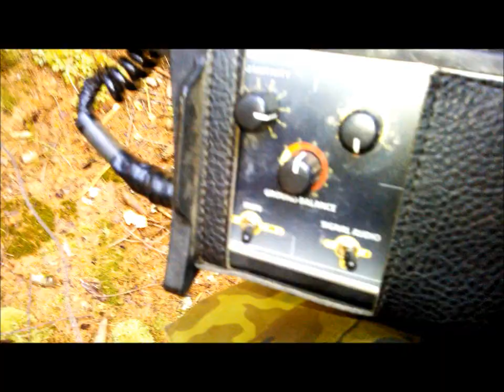Husitská píštala - fragment bronzové střelné zbraně z 15 stol.